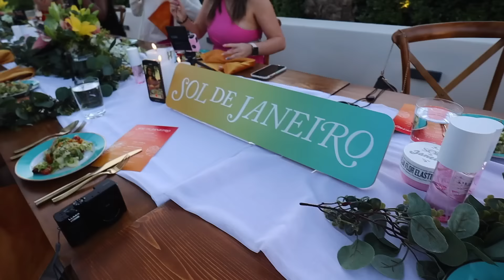COACHELLA VLOG 2023: revolve fest, our unreal house, reunited w/ so many friends + more !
free people hailee sweater set

DAY 1
for love and lemons maxi dress
tall cowboy boots

DAY 3
free people sequin bra top

xoxo,
Gretchen